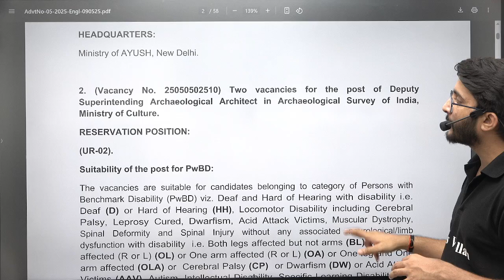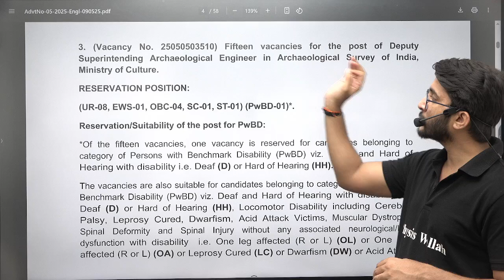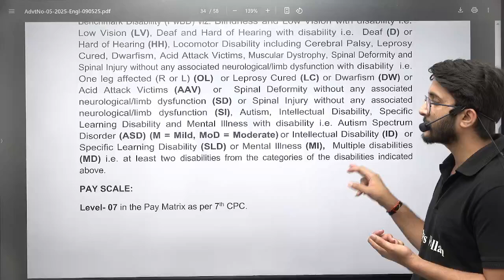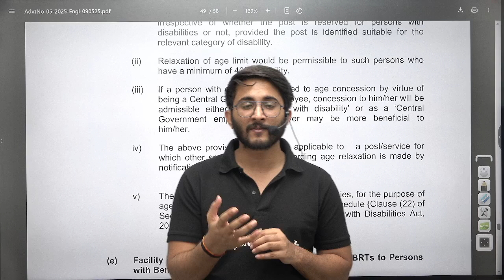UPSC Technical Recruitment 2025 | Superintending Engineer | Salary+Allowance | Official Notification